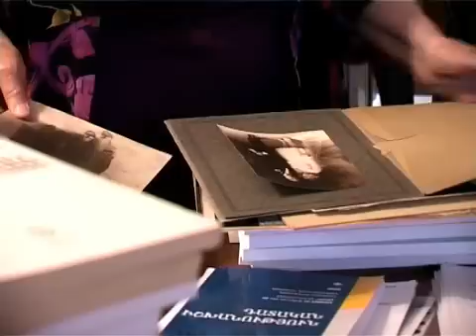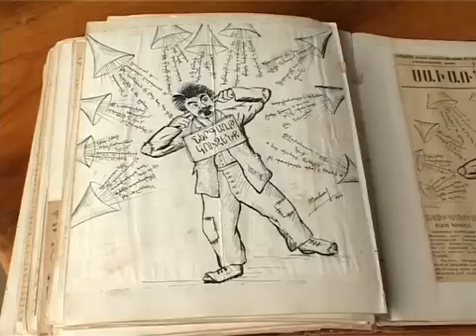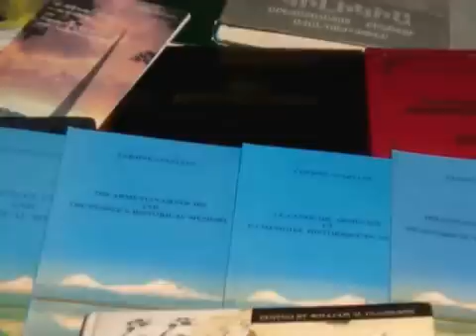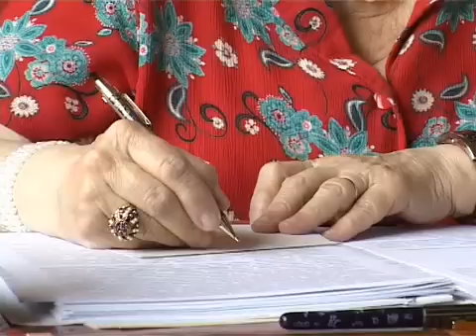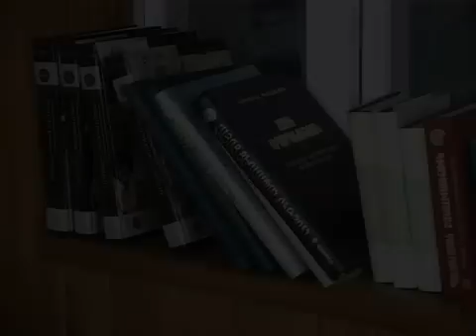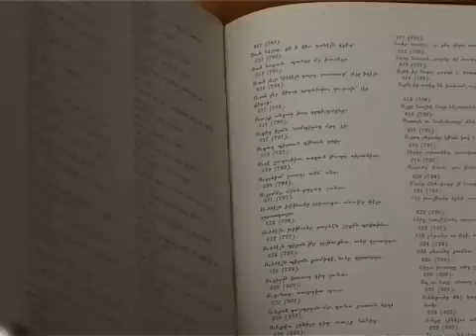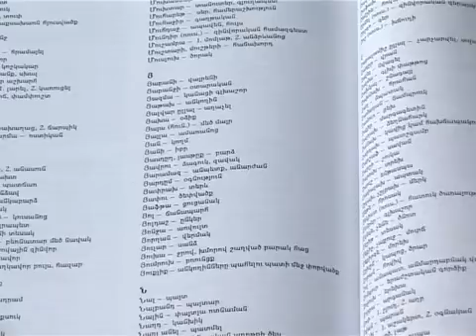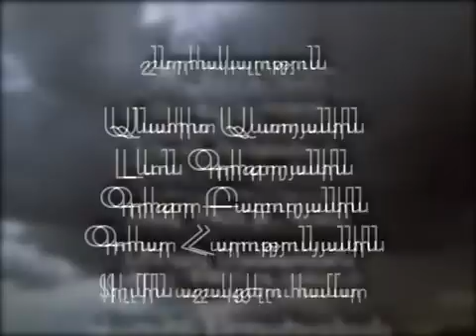Սվազլյան գերդաստանի հավատամքը - The Creed of the Svazlian Extended Family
VERJINÉ SVAZLIAN, ethnographer and folklorist, was born in 1934, in Alexandria (Egypt) in the family of the writer and public man, Karnik Svazlian, himself an eyewitness survivor of the Armenian Genocide. She had her elementary education at the local Poghossian Armenian National School, then her secondary education -- at the Armenian Nuns' Immaculate Conception School with a French language bias.
 In 1947, she was repatriated with her parents to the Motherland, Armenia.
 In 1956, she graduated with honors from the Historico-Linguistic Department of the Yerevan Khachatour Abovian Armenian State Pedagogical University.
 Beginning from 1955, she started, on her own initiative, to write down and thereby saved from a total loss the various folklore relics communicated, in different dialects, by the Armenians forcibly exiled from Western Armenia, Cilicia and Anatolia to the various countries of the world and finally repatriated to Armenia, as well as the memoirs and the songs of historical character narrated by the eyewitness survivors of the Armenian Genocide.
 From 1958, she started to work at the Manouk Abeghian Institute of Literature of the Academy of Sciences of Armenia. During her post-graduate studies, she has been a M. Abeghian grant-aided student (under the scientific leadership of the Academician Karapet Melik-Ohandjanian).

 Beginning from 1961 up to the present time she is working at the Institute of Archaeology and Ethnography of the National Academy of Sciences of Armenia and, from 1996 to 2004, also at the Museum-Institute of the Armenian Genocide of the National Academy of Sciences of the Republic of Armenia (NAS RA).
 She has maintained her Candidate thesis in 1965 and her thesis for a Doctor's degree in 1995.
 In the years 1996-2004, she was a member of the Scientific Council of the Museum-Institute of the Armenian Genocide of NAS RA, and, from 1996 up to the present day, a member of the Professional Council of the Institute of Archaeology and Ethnography of NAS RA.

She has participated in a number of republican and international conferences and has given reports in the various organizations of Diasporan Armenian communities (Russia, Greece, France, Austria, Germany, USA, Canada, Lebanon, Syria, Egypt, Turkey), discoursing upon folklore, ethnography, the Armenian Genocide and the Armenian Case.
She is also the author of more than 500 academic and public papers published in Armenia, Diaspora and abroad.
Doctor Professor Verjiné Svazlian, has written down (also tape-recorded and video-recorded), word by word, fragment by fragment, studied and published, starting from 1955, during a period of more than 55 years, the various relics of the oral tradition, as well as the documental testimonies and historical songs (in Armenian and Turkish languages) of the eyewitness survivors of the Armenian Genocide, who were deported from Historic Armenia, Cilicia and Anatolia, including more than 150 Armenian inhabited localities, and were settled in Armenia and in the Diaspora (Greece, France, Italy, Germany, USA, Canada, Syria, Lebanon, Iraq, Egypt, the Balkan countries, Turkey), thus saving from a total loss the collective historical memory of the Armenian nation with a view to presenting it to the world and to the impartial judgement of mankind in various languages (in Armenian, Russian, English, French, German and Turkish).
A great number of reviews, encyclopedic and other articles have been published in Armenia and abroad about Verjiné Svazlian's works, as well as a film entitled "The Creed of the Svazlian Extended Family" was recently shot (film-director and scriptwriter Laura Minassian, Yerevan, 2009).

armenian genocide 1915
genocide 1915
հայոց ցեղասպանությունը
Վերժինե Սվազլյան